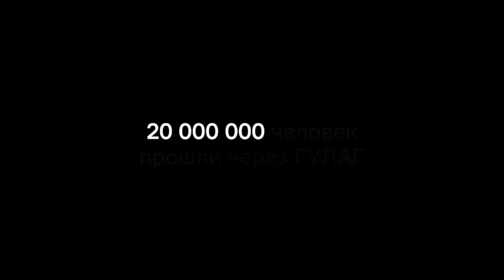POLINA о своем отношении к теме репрессий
Певица и композитор Полина Гудиева рассказывает о своем впечатлении от посещения Музея истории ГУЛАГа.